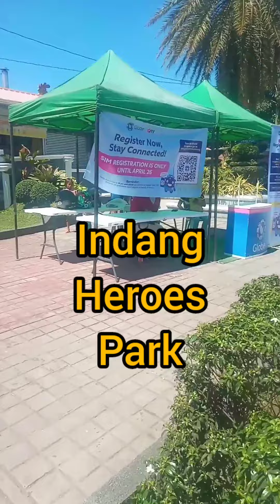SIM CARD REGISTRATION IS UNTIL APRIL 26, 2023